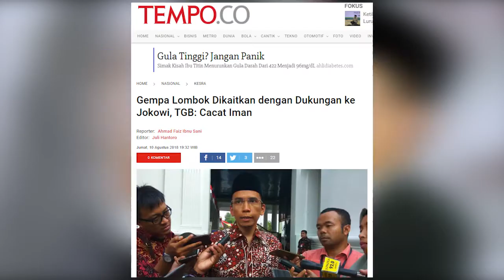TGB Minta Gempa Lombok Jangan Dikaitkan Politik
Muhammad Zainul Majdi atau TGB meminta gempa Lombok tidak dikaitkan politik
TGB kecewa karena gempa di daerahnya dikaitkan dengan dukungannya kepada Jokowi